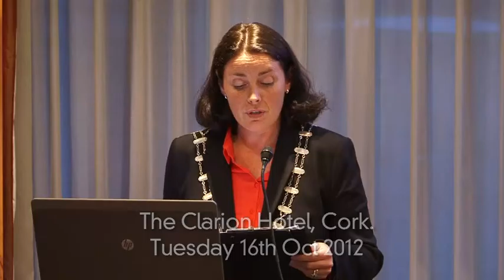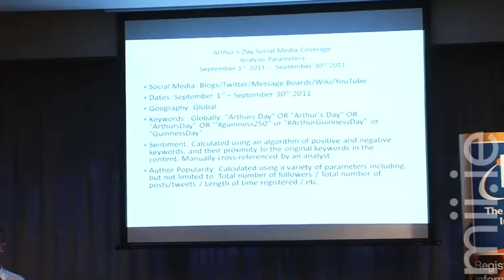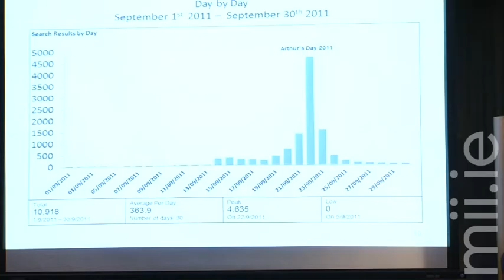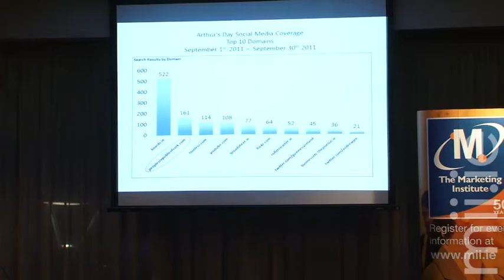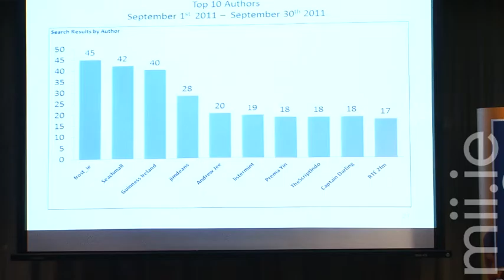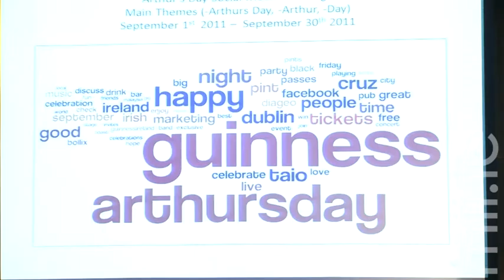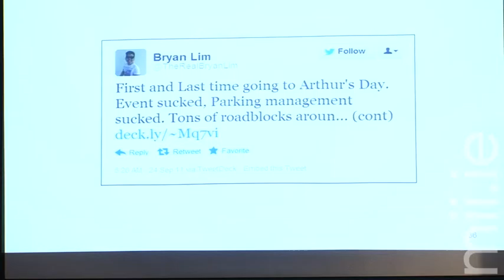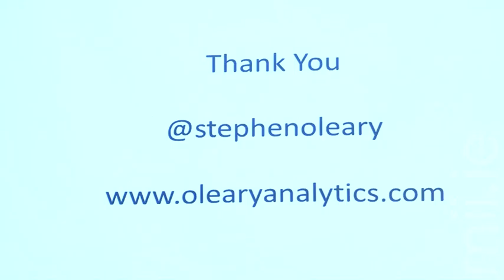Mii - Social Media - The Value of Listening before Speaking with Stephen O'Leary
Stephen O'Leary discussed the opportunities presented by listening to what customers are saying online. Using up-to-the-minute case studies,he explained how O'Leary Analytics monitors and analyses data for a range of clients from large multinationals to sole traders and how you can start to put similar systems in place. This event was run The The Marketing Institute Cork Branch